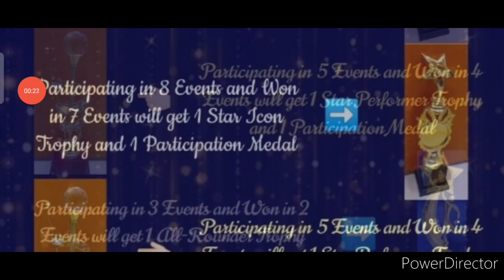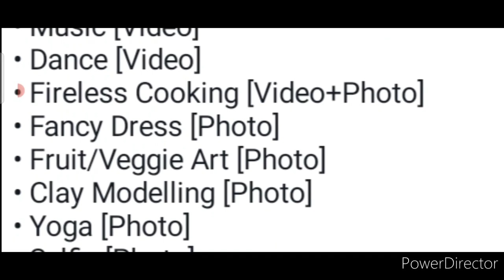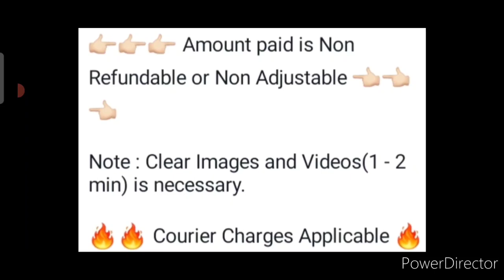Win These 100+ Trophy Medals🏆🥇Online Competition 2022😍Big Chance To Win Attractive Trophy & Medals🏅😱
3 Best A4 size Drawing books set in affordable amount